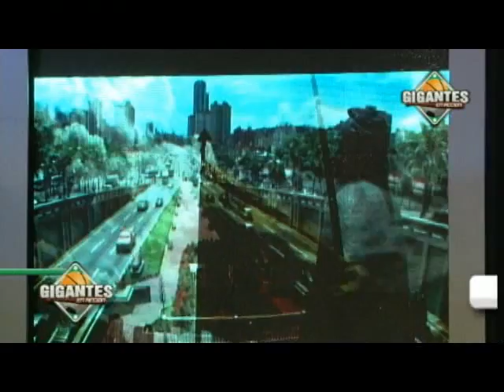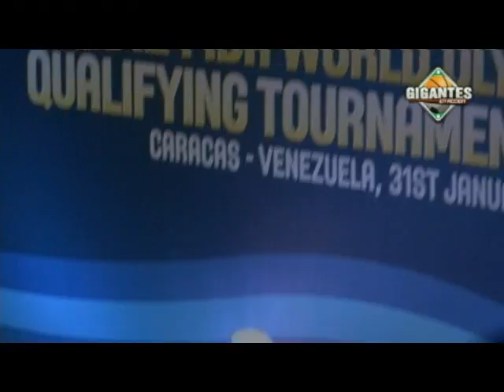Sorteo Preolímpico de Baloncesto Venezuela 2012.mp4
DEFINIDOS GRUPOS PARA PREOLÍMPICO DE BALONCESTO
Venezuela competirá en la llave B junto a Lituania y Nigeria. Los criollos debutarán el 2 de julio ante la escuadra africana y el 3 se medirá a los europeos.

BARRY CARTAYA.- Este martes 31 de enero se realizó el Sorteo del Torneo Clasificatorio Preolímpico de Baloncesto Venezuela 2012, en las instalaciones de la Sala José Felix Ribas del Teatro Teresa Carreño, evento que se realizará en El Poliedro de Caracas del 2 al 8 de julio.

En una colorida ceremonia a la que asistieron un gran número de funcionarios y dignatarios, destacando la presencia del presidente de la Federación Internacional de Baloncesto, Yván Mainini, el Secretario General de Fiba, Patrick Baumann, el presidente de Fiba América, Horacio Muratore, el ministro del poder popular para el Deporte, Héctor Rodríguez, el presidente del Comité Olímpico Venezolano, Eduardo Álvarez, el presidente de FeveBaloncesto, Carmelo Cortez, entre otras personalidades del deporte y la política venezolana, se sortearon los cuatro grupos, compuestos por tres equipos cada uno.

Los doce equipos de los cinco continentes que batallarán por tres boletos a los Juegos Olímpicos Londres 2012.

Las naciones que se ganaron la segunda oportunidad para clasificar a los JJOO 2012 son: por Europa: Grecia (número 4 en el ranking internacional), Lituania (5), Rusia (11) y Macedonia (33); por África: Angola (15) y Nigeria (21); Asia tiene a Jordania (28) y Corea (31); Oceanía a Nueva Zelanda (18), mientras que por América estarán: Puerto Rico (16), República Dominicana (25) y el anfitrión Venezuela (22).

Cuatro de los integrantes del equipo "Héroes de Portland": Melquiades Jaramillo, Nelson Solórzano, Rostin González y Gabriel Estaba fueron los encargados de elegir las esferas con los nombres de los 12 países, para armar las llaves.

Grupo A:. Grecia, Puerto Rico, Jordania

Grupo B: Nigeria, Lituania, Venezuela

Grupo C: Rusia, República Dominicana, Corea del Sur

Grupo D: Angola, Nueva Zelanda, Macedonia

Los dos mejores equipos de cada grupo avanzarán a los cuartos de final de la siguiente manera:

A1 vs B2

B1 vs A2

C1 vs D2

D1 vs C2

Los ganadores avanzarán a las semifinales y se enfrentarán de la siguiente forma:

Ganador A1 vs B2

Ganador C1 vs D2

Ganador B1 vs A2

Ganador D1 vs C2

Los dos semifinalistas ganadores califican automáticamente para Londres 2012, mientras que los dos perdedores disputarán el último boleto a los Juegos Olímpicos 2012.

A la justa olímpica ya están clasificados Argentina, Australia, Brasil, China, Francia, España, Estados Unidos (campeón del Mundial 2010), Túnez y el anfitrión Gran Bretaña